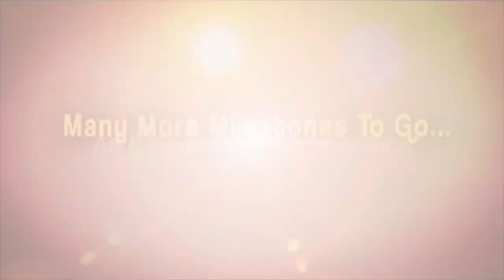instagram Influencer Shrutiతో అలా సరదాగా.. Exclusive interview Influencer Shruti | iDream Karimnagar